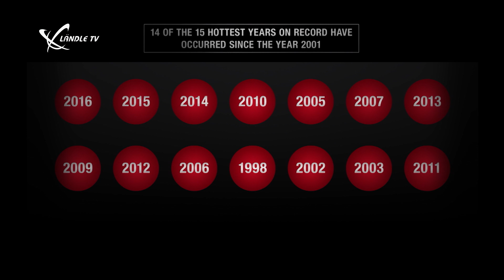Preview - Das Kinomagazin - KW36